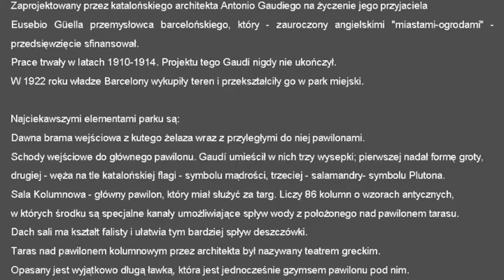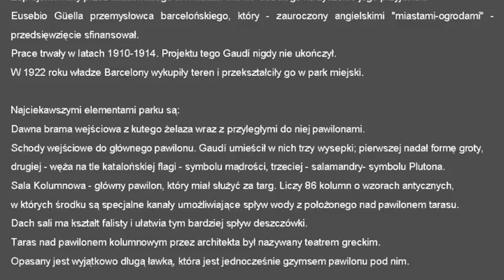Barcelona Park Guell